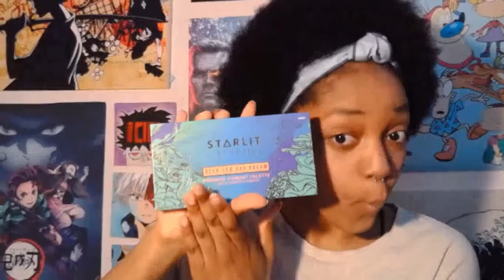future beauty guru here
Outro Song(check him out on Soundcloud)